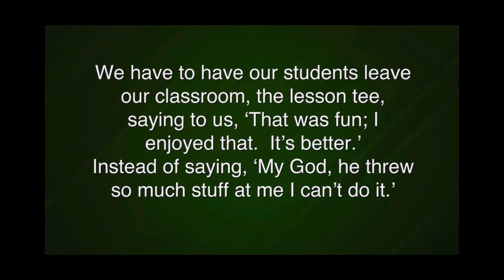The Words of Manuel de la Torre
Good morning everyone.… Today I bring you the words of Manuel de la Torre himself.… Words of inspiration that I have lived by for over 30 years. ￼

As always, keep it in the short grass.